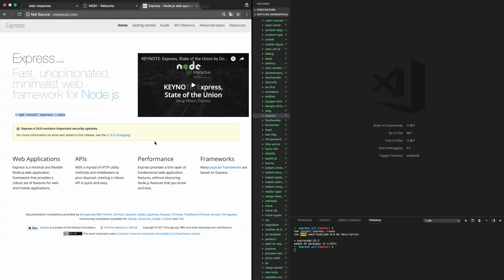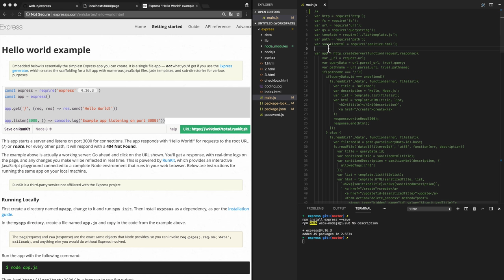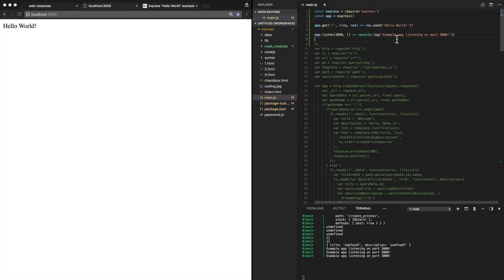WEB3 - Express - 3.1. Hello Word 1